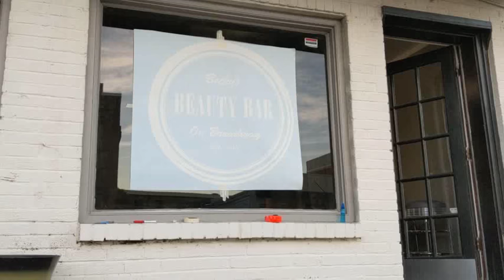First time vinyl application. 40" x 40" .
How to apply a logo to a glass window in fast forward.